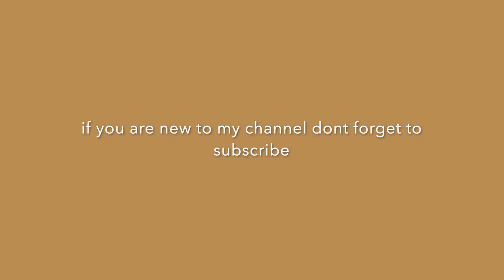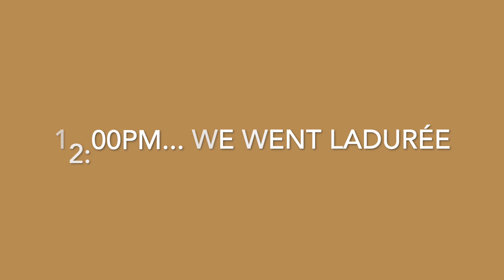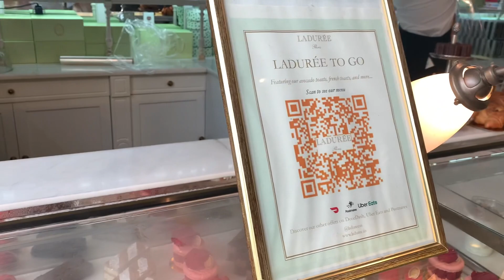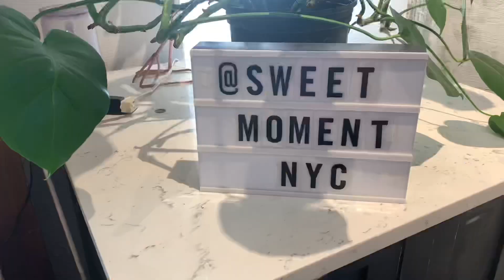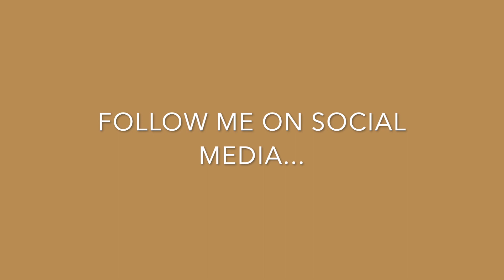VLOG # 14 🗽 NEW YORK CITY PT2: Delicious Food 🇺🇸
Love you thank you and welcome to the family  ♥️